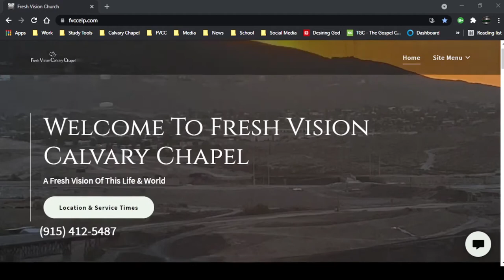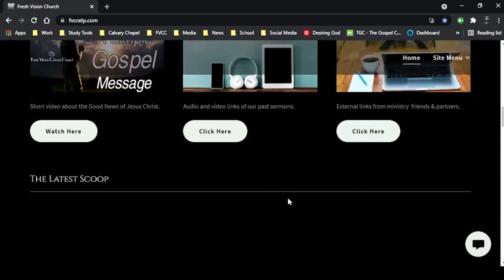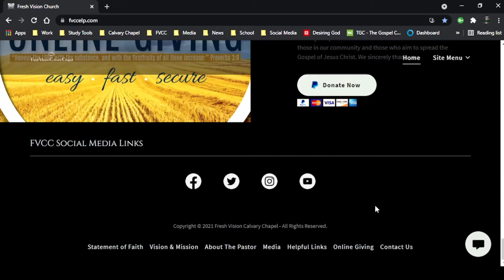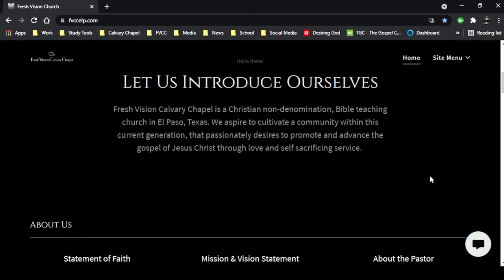Time To Step Up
FVCC Sunday Sermon: 2 Samuel 1-2
"Time to Step Up" (final edit)